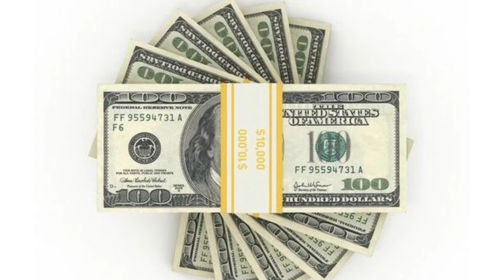HOLIDAY GIFTS | Top 5 Wish List Gifts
I think the majority of us have a gift wish list. Here are my top 5 (completely crazy) gifts!

tag words:
fashion
Christmas shopping
gift card
gift wrapping
abs
muscles
fitness
money
cash
family
gift ideas
gifts
free stuff
free
contest
win
daily vlog
vlogmas
shein
how to wear
acne
style
skin
natural hair
mcm
mini backpack
handbag
purse
bum bag
belt bag
fanny pack
spa
spa day
manicure
pedicure
facial
massage
vlogging equipment
vlogging camera
editing software
laptop
mac computer
Chicago